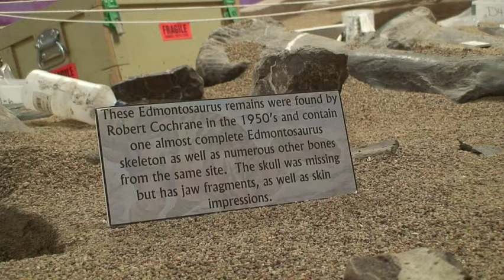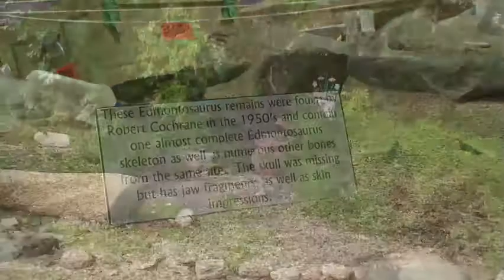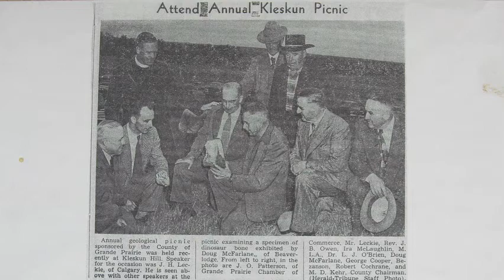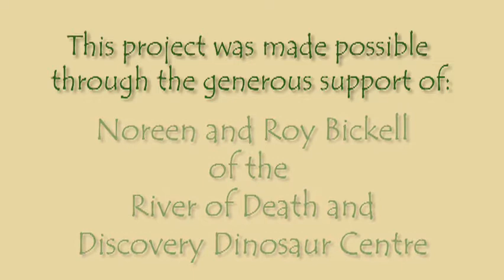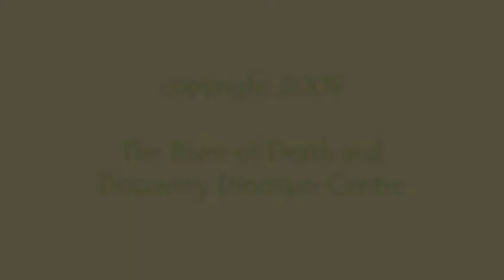Fossil Pioneer of the Peace - Robert Cochrane